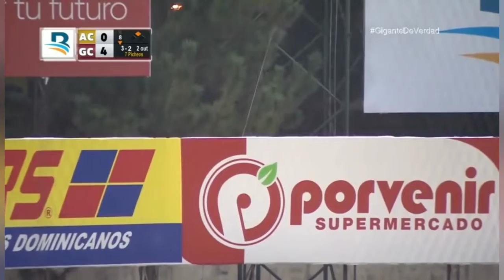HR| Cuadrangular & Hit Con Base Llena de José Siris & Nomar Mazara "LIDOM"